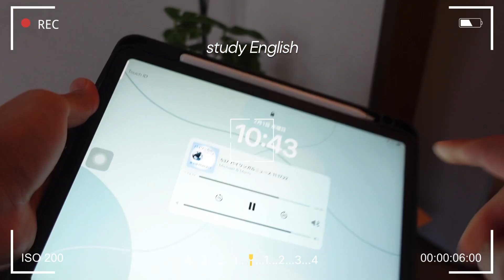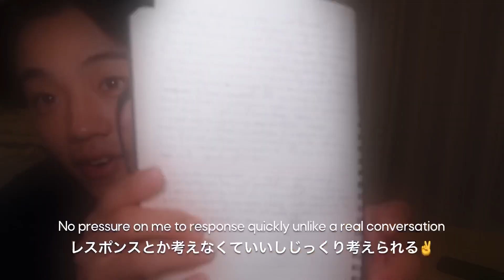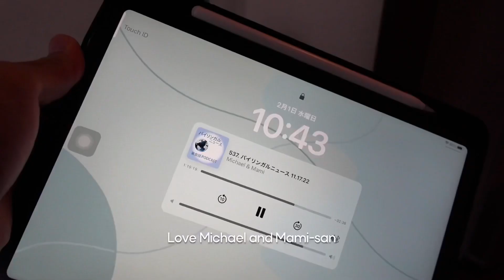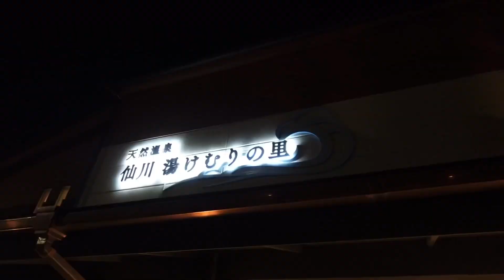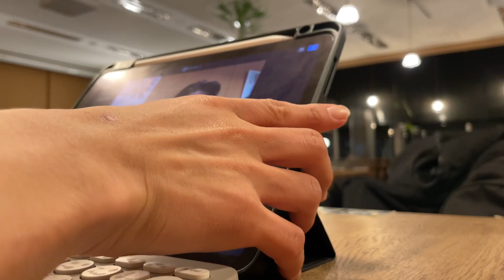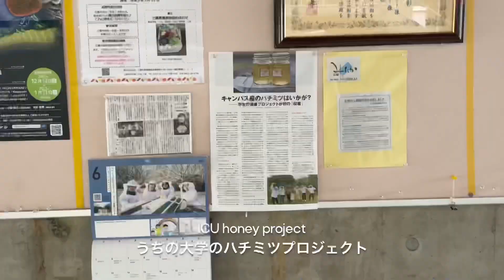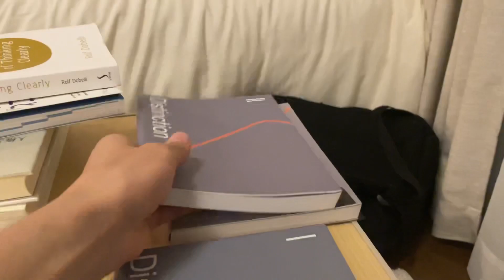【vlog】英語力伸ばしたすぎる純ジャパ大学生｜icu生の日常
🖊Contents

Hi, everyone!! takaです！数ヶ月以内にIELTSをまた受けたいと思って自分の英語学習の習慣を見直してみました！いいと思ったら参考にしてクーダサイ！（ちなみに僕はIELTSは7.0なので次はO.A. 7.5目指してまーす！）

Podcast🎧
☑︎バイリンガルニュース

🙋‍♂️質問

年齢▶︎21
専攻 ▶︎MCC
住み▶︎ 東京
言語 ▶︎日本語/英語
カメラ▶︎Sony zv-1/ iphone12mini
マイク▶︎Synco G1

♫ Music